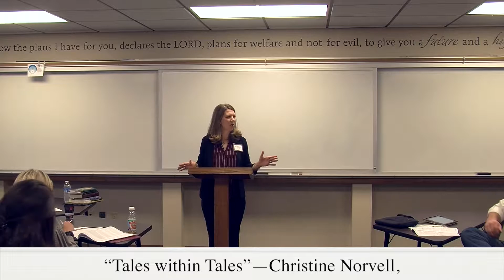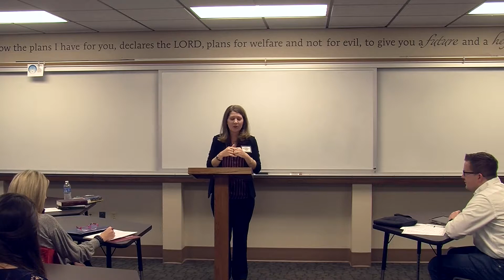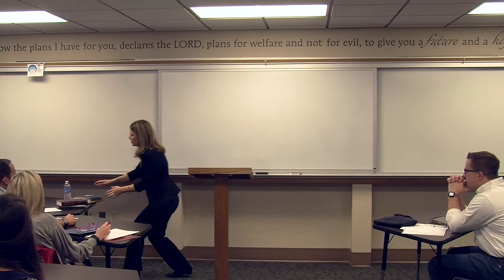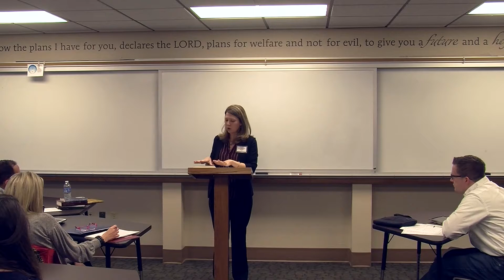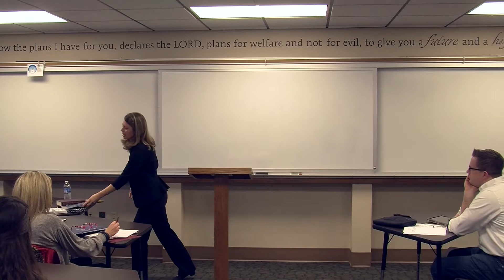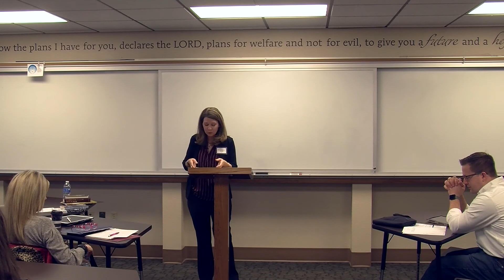Tales within Tales - Christine Norvell | SofO Conference 2019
It is a storyteller’s privilege. As readers, we delight in knitting our imagination to that of characters' to hear a story within the plot as joint audience. We sit a spell at the campfire or in the church and learn alongside the characters. Washington Irving and George MacDonald use this most versatile device to instruct and entertain, a skillful tool that educators can easily adopt. Join me as we explore examples of nested storytelling and discover how to spin our own in the midst of a lesson.